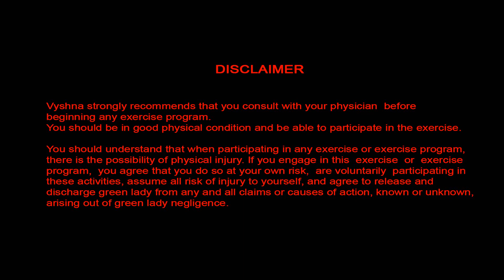Keto Diet | കിറ്റോ ഡയറ്റിന്റെ ഗുണങ്ങളും ദോഷവശങ്ങളും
കൂടുതൽ വീഡിയോകൾക്ക് ചാനൽ സബ്സ്ക്രൈബ് ചെയ്യുക